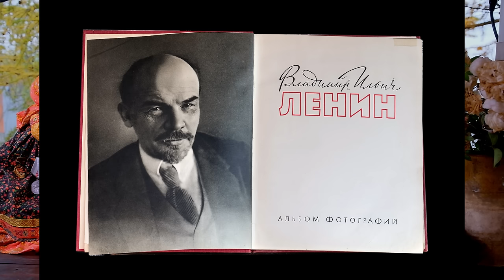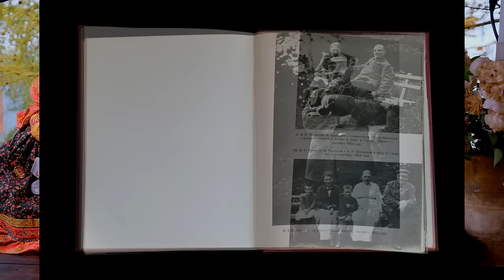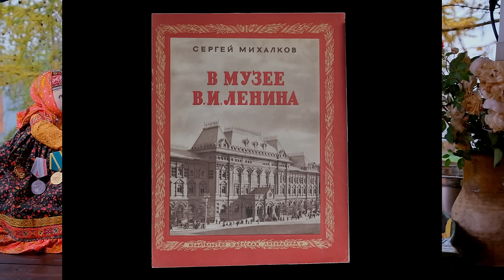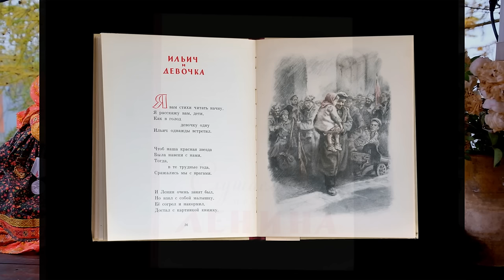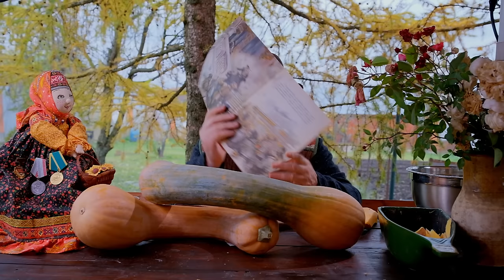С.В. Савельев - Пудра для мозга